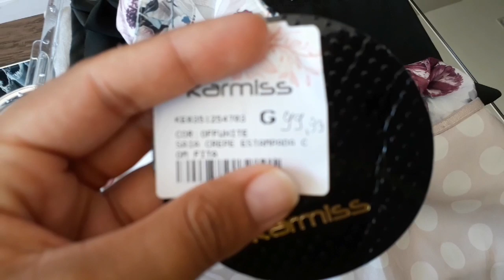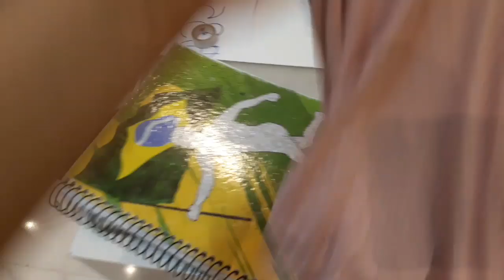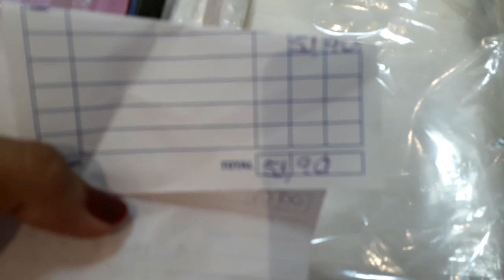2 dias comigo na loja ..Vlog +mega liquidação na loja peças a partir de 9.99